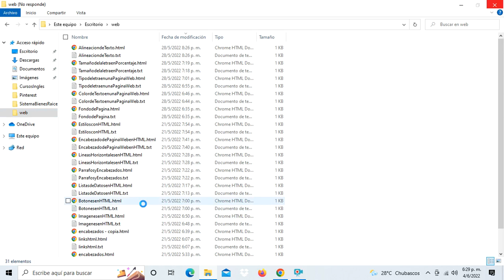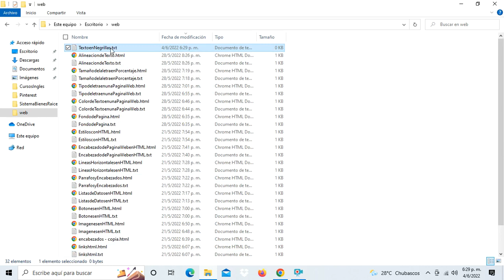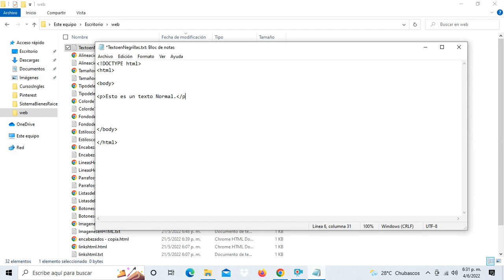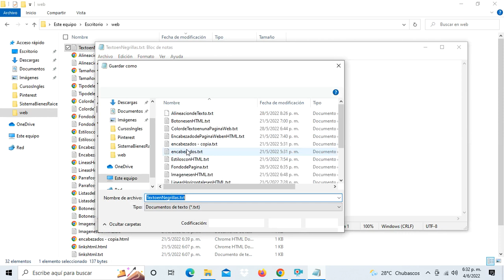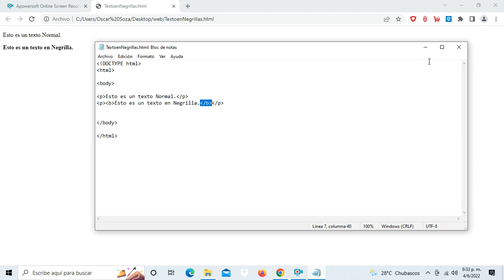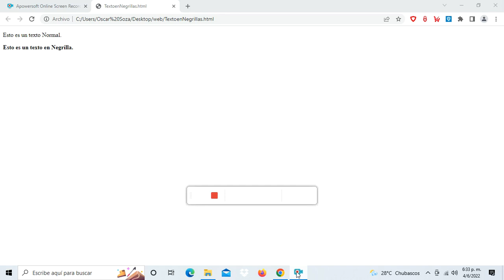Como Cambiar el Formato A Negrillas de un Texto con HTML